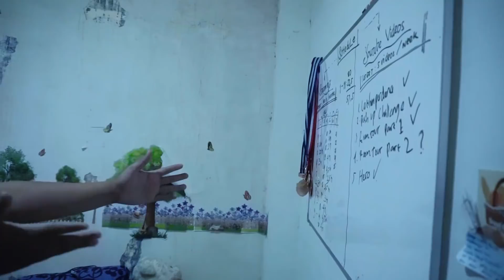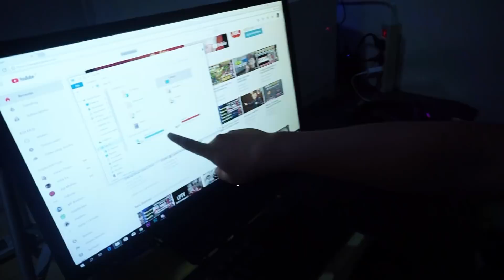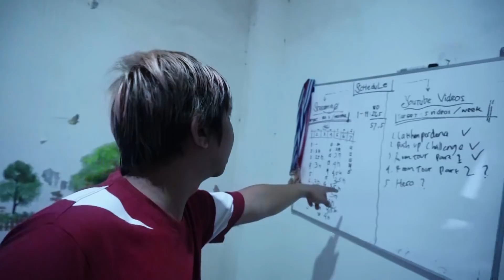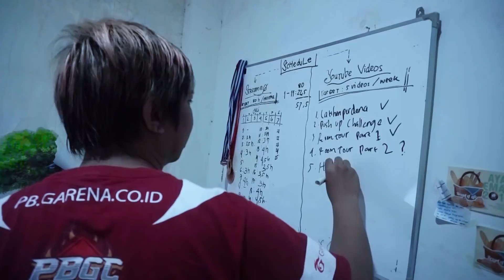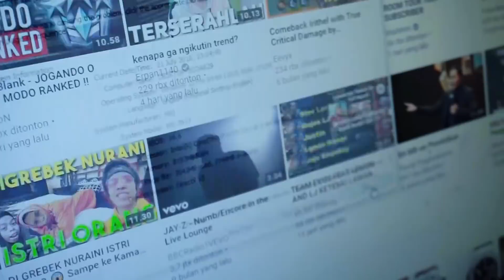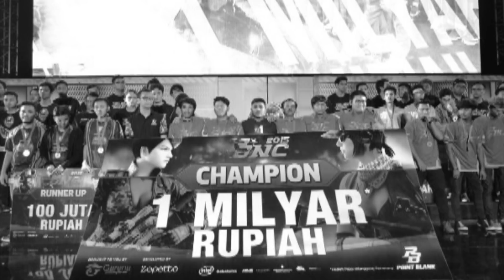ROOM TOUR PART 2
ID GAMELY : 609913 | Display Name : Marsel JH